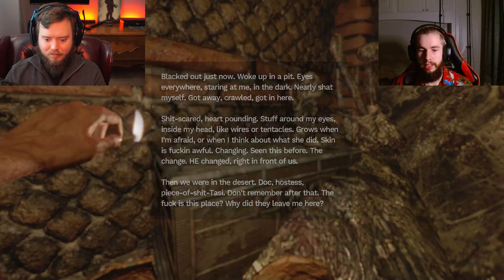Amnesia Rebirth Part 9: I'm getting better at this...I think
Its my turn again!  And somehow, defying all the laws of physics, I find myself not getting freaked out, not wasting matches and fuel and some how keeping it together long enough to find the sacred a** statues!